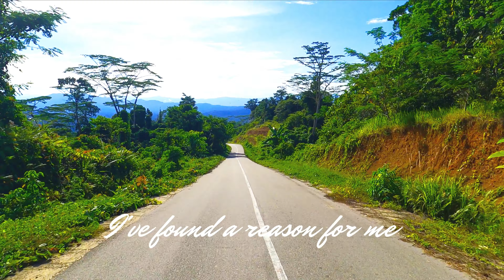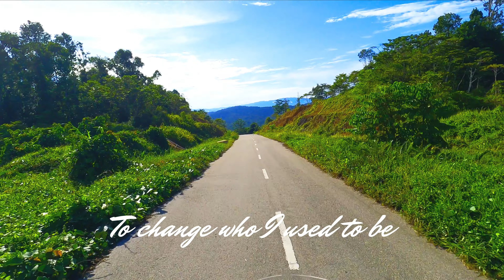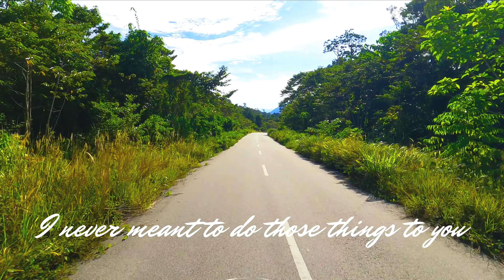4K Hoobastank - The Reason Lyrics & Cover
4K Hoobastank - The Reason Lyrics & Cover

This story describes the road in Trans Papua
Ini cerita menggambarkan jalan di Trans Papua

The Reason